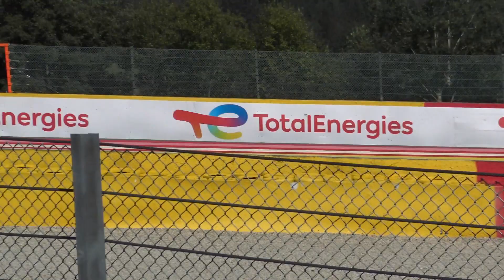ELMS Spa-francorchamps 2024 | Best Of Action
Footage from the 2024 4 hours of Spa, round 4 of the European Le Mans championship.